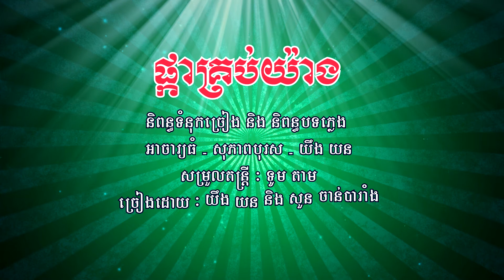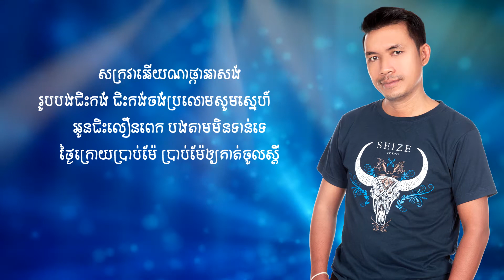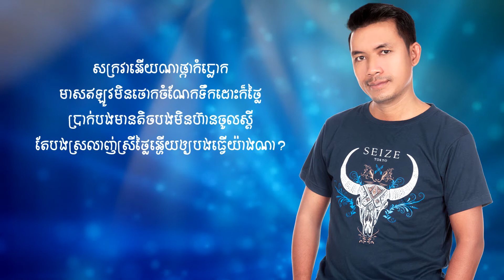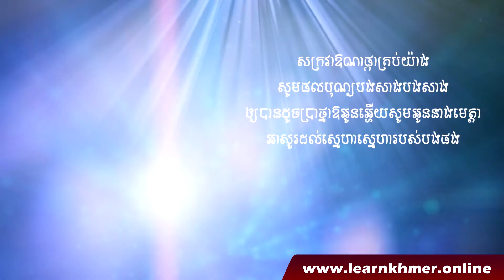ផ្កាគ្រប់យ៉ាង/Pka Krup Yang: យឹង យន ft សួនចាន់ បារាំង [Afficial Lyric Audio]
ផ្កាគ្រប់យ៉ាង/Pka Krup Yang
ច្រៀងដោយ៖ យឹង យន និង សួនចាន់ បារាំង
និពន្ធបទភ្លេង និងទំនុកច្រៀង៖ អាចារ្យធំ សុភាពបុរស យឹង យន
សម្រួលតន្រ្តីដោយ៖ ទូម តាម
Cellcard      Smart              Metphone
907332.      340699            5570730